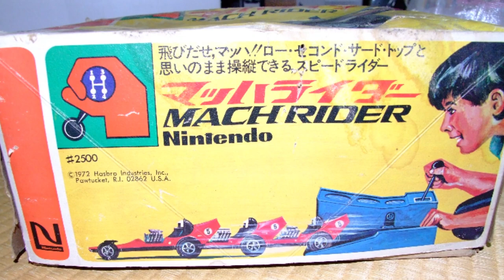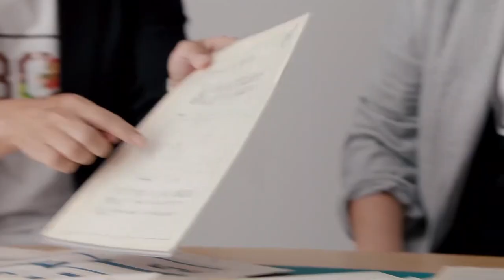شيغيرو مياموتو - تعرف على الأب الروحي لألعاب الفيديو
في هذا الفيديو بنتكلم عن صانع سلسلة سوبر ماريو و ذا ليجيند أوف زيلدا  وبدايته و مراحله مع شركة نينتندو
حمل تطبيقنا عالهواتف الذكية!